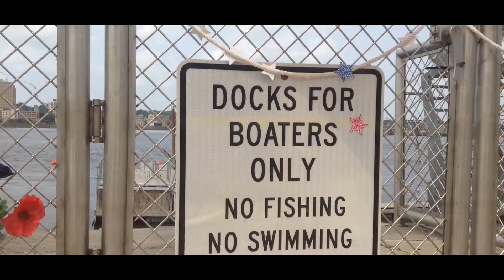Virtual Tour: Rock Island's Schwiebert Park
WQAD takes you on a walk through Rock Island's Schwiebert Park in our new Virtual Tour series!